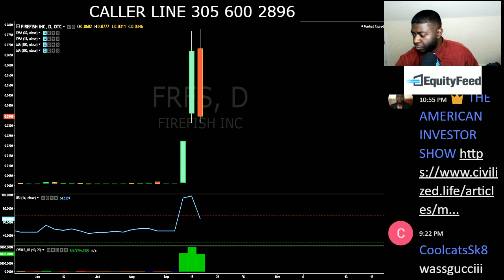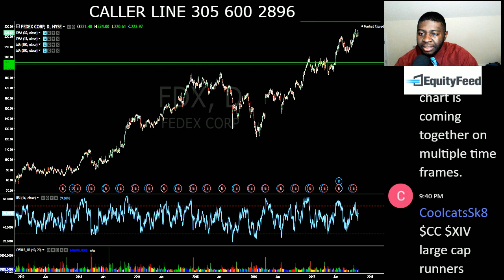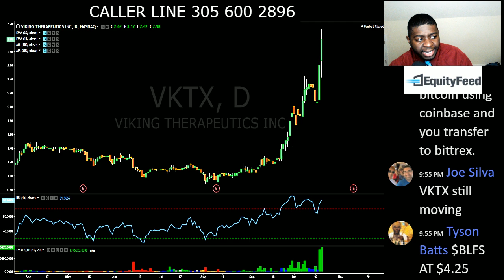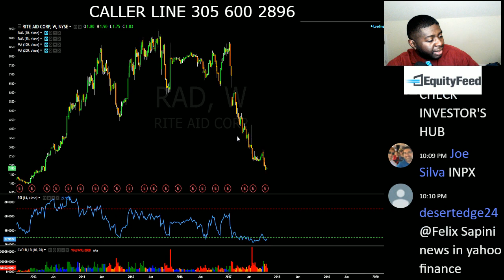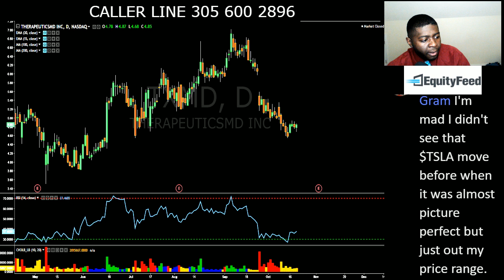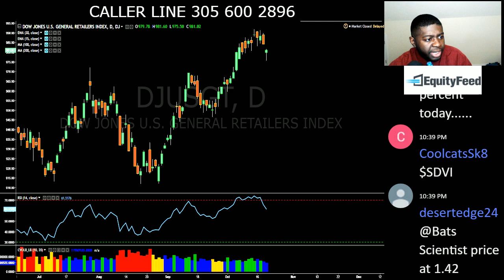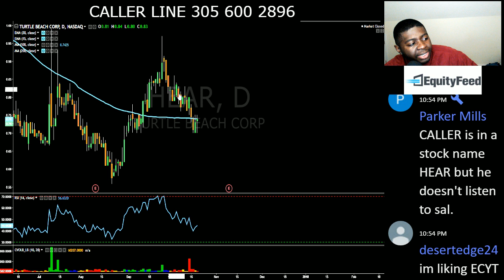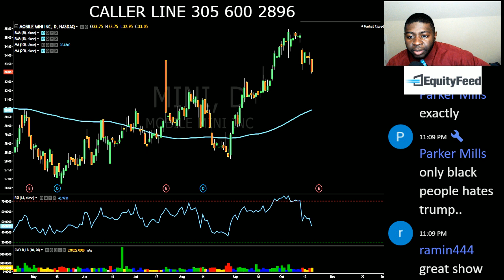Ep 227: The $FRFS Scam, GAINS ON $RGSE $IMMY $BW $FRED $BTCS $LACDF AND MORE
The terms "penny stocks" and "micro-cap stocks" can be used interchangeably. Technically, micro-cap stocks are classified as such based on their market capitalizations, while penny stocks are looked at in terms of their price. Definitions vary, but in general, a stock with a market capitalization between $50 and $300 million is a micro cap. (Less than $50 million is a nano-cap.) According to the Securities & Exchange Commission (SEC), any stock under $5 is a penny stock. Again, definitions can vary; some set the cut-off point at $3, while others consider only those stocks trading at less than $1 to be a penny stock. We consider any stock that is trading on the pink sheets or over-the-counter bulletin board (OTCBB) to be a penny stock.